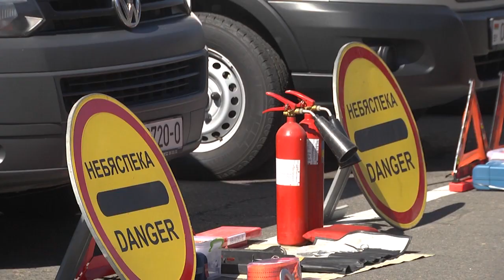2022-05-11 г. Брест. В/Ч 5526: техосмотр. Новости на Буг-ТВ.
Охрана общественного порядка, конвоирование, обезвреживание взрывчатых веществ – вот далеко не полный  перечень задач, которые лежат на плечах  военнослужащих войсковой  части 5526 города Бреста. Всегда быть на чеку, и в полной боевой готовности, как личному составу, так и технике  – это  не пустые слова для тех, кто носит милицейские погоны. Накануне здесь прошла запланированная проверка исправности техники. Техосмотр проводила комиссия из города Барановичи.